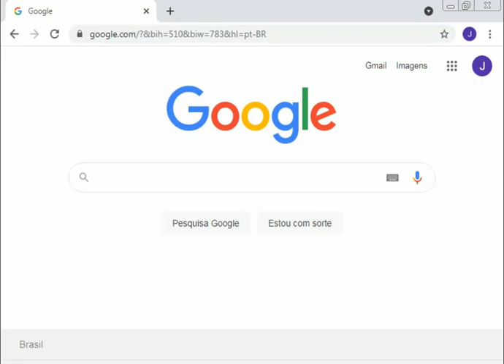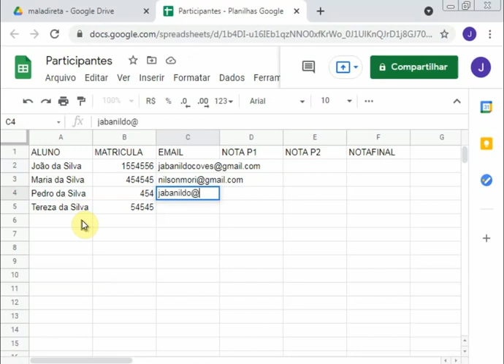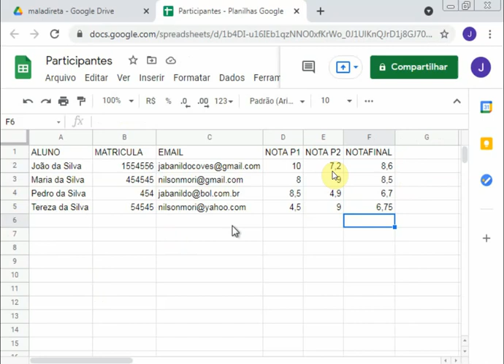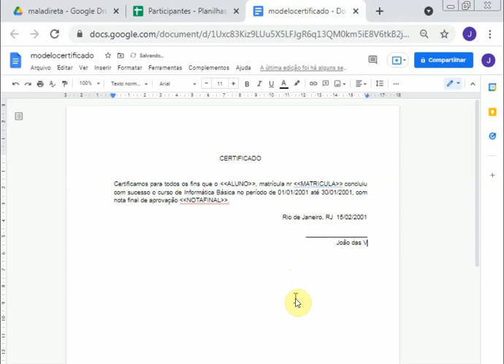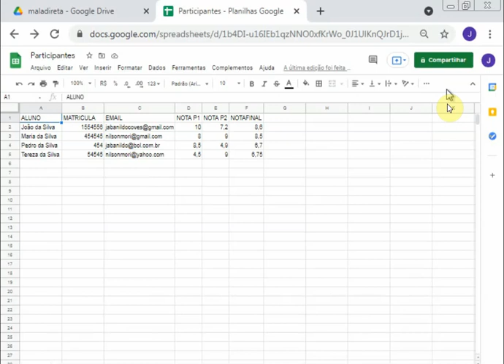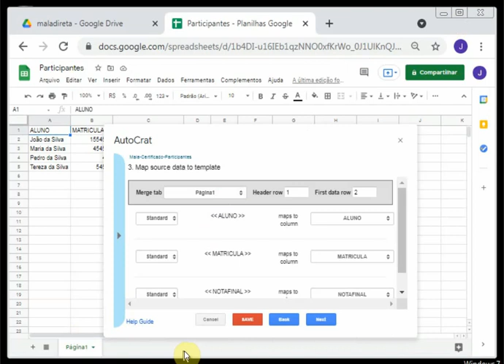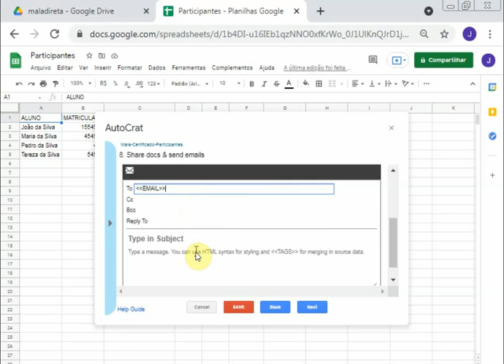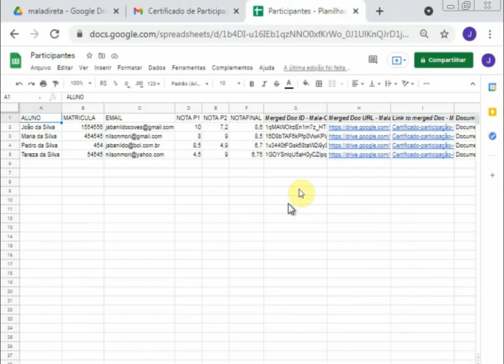08 - Mala Direta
Introdução à Informática
Planilha Eletrônica
Mala Direta